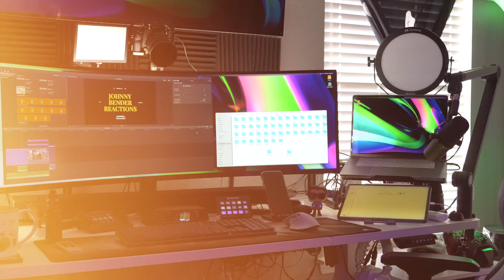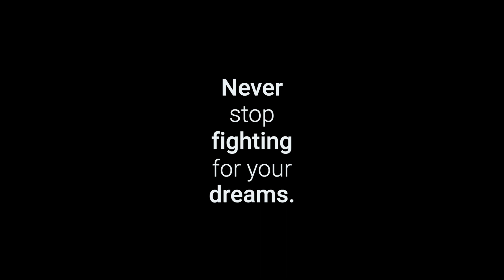James G - Clingy reaction